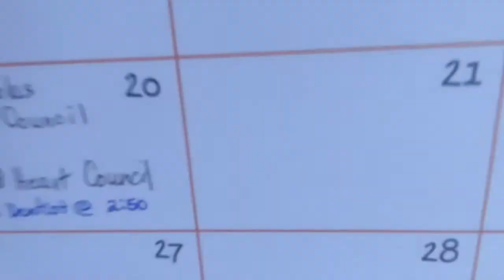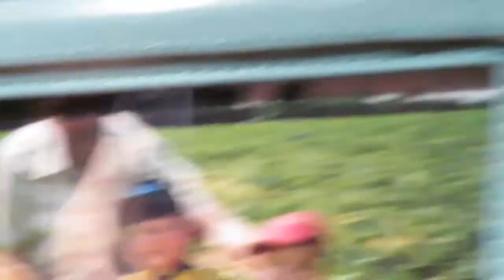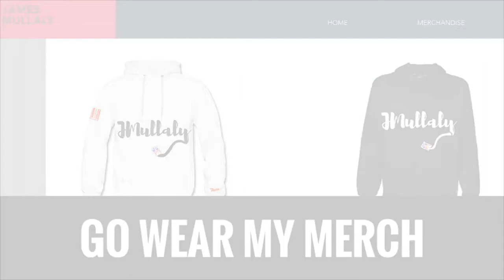Why I DIDN'T Get My Braces OFF!!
Backup Snapchat: @JamesMullalyy
Musical.ly: @JamesMullaly
Flipagram: @JamesMullaly

FOLLOW JOHN:
John's Social Media's

*FOLLOW TEAM DIFF! *
Twitter ➝ coming soon
Facebook ➝ coming soon
Snapchat ➝ @TeamDiffSnaps
Musical.ly ➝ coming soon

SONGS I USED:
Outro: Blackbear - Califormula (Tarro Remix)

CYA TOMORROW!!